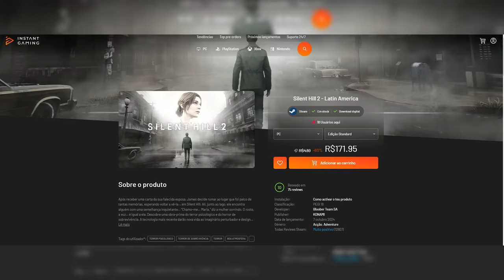B0MBA DO DIA: PIASTRI INTENSIFICANDO TRATATIVAS COM RED BULL, E PODE SOBRAR VAGA PRO BORTO / ALONSO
👍 PARCEIROS

Sergio Milani
@scuderiamilani (Twitter)

João 3:16

00:00 - Introdução
00:30 - Agradecimento
00:59 - Alonso passa mal
03:05 - Piastri cavando vaga na Red Bull
05:42 - Bortoleto pode pegar a vaga
06:30 - Mercado ficando animado para 2025 em diante